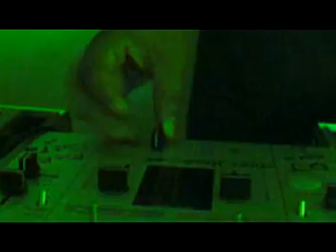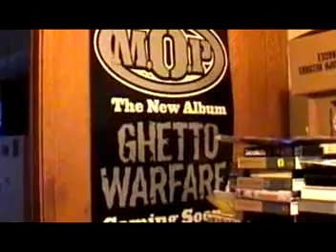DJ Lord Ron-"The Sneek Peek- Part 2